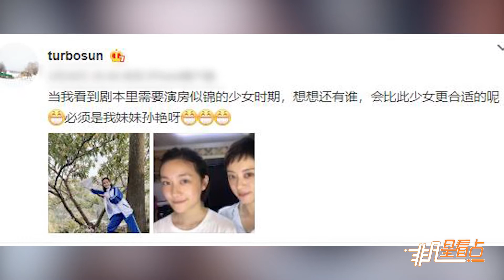太像了！少女房似錦扮演者竟是孫儷妹妹 姐妹倆同框顏值高